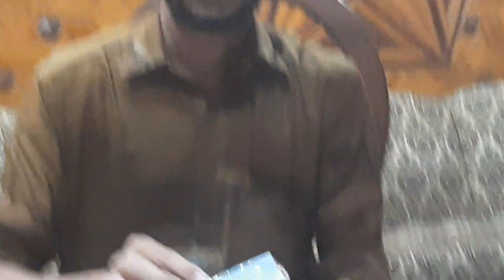M10 AirPods Unboxing & First Impressions 27 April 2023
M10AirPods Unboxing & First Impressions 2023

I’m Mohammad Faisal Bin Abdullah, from Multan PAKISTAN . My YouTube channel name is CreativeFaisal. I want to spread harmony , peace and love in human lives .By profession I’m an actor , Vlogger. I believe in interfaith harmony and human rights .  just because I’m making V LOGS WITHOUT CRITICISM. My content is out and out a positive content because I don’t believe in criticism. If you want to see positive content so please watch my videos . I’m working for prosperity , peace and love in Pakistani society and worldwide. And spreading his message for the betterment of mankind, fun and entertainment.

Friends, In this video we are unboxing the M10 AirPods  and sharing our first impressions so do watch this video till the end and don’t forget to like and share this video.